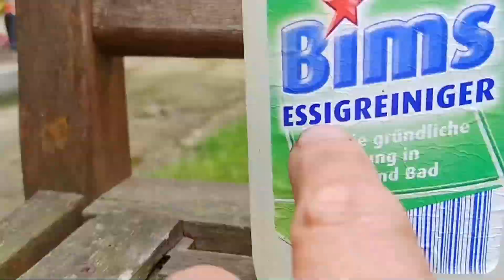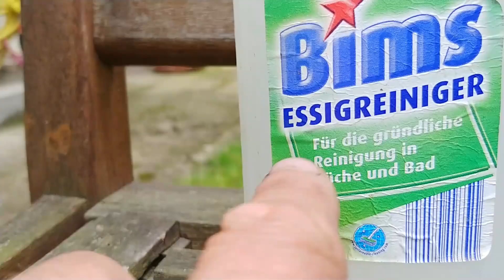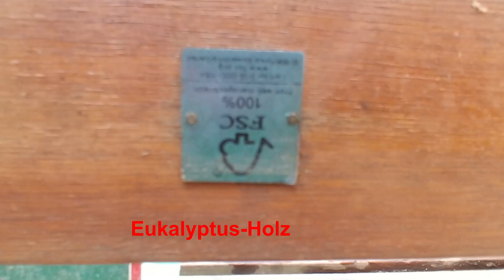Gartenmöbel mit 4 Hausmitteln reinigen. Soda Essig Hartholz Orangen gegen Vergraut und Algen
mit Küchenschwamm Stahlwolle Bürste
Vergraut und mit Algen

Kettler Accessoires H5410-000 Hartholz-Reiniger 1000 ml
2x Frosch Essig Reiniger 1 Liter

Heitmann Reine Soda, 4er Pack (4 x 500 g)

Foto  / Smartphone:
LG V30 Smartphone (15,24 cm (6 Zoll) Display, 64 GB Speicher, Android 7.1) Cloud Silver

LG V40 Thinq Smartphone 128 GB (16, 3 cm (6, 4 Zoll) OLED-Display mit Notch, Triple-Hauptkamera, IP68 und MIL-STD-810G), Morocan Blue